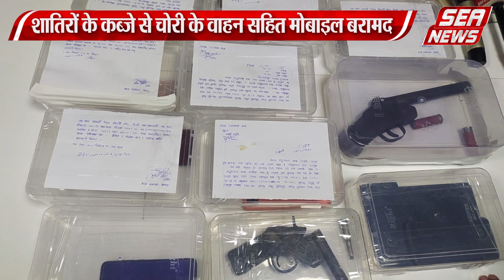थाना कमला नगर पुलिस को मिली सफलता